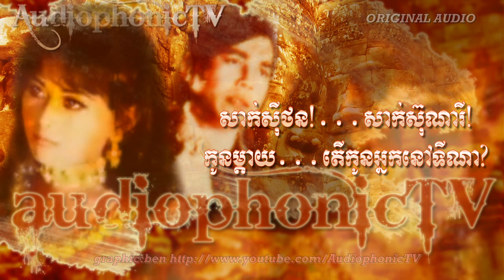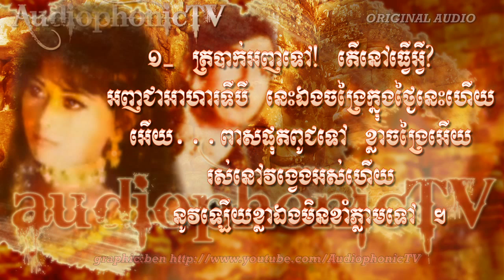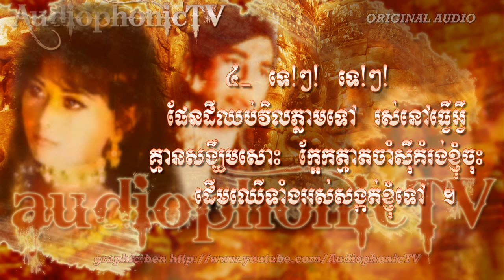Tomnueñ Neang Lekhena - Ros Sereysothea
Title: Tomnueñ Neang Lekhena
Artist: Sin Sisamouth
Film: Rethesak Pruen Meas

Soundtrack from the film. Original Audio.